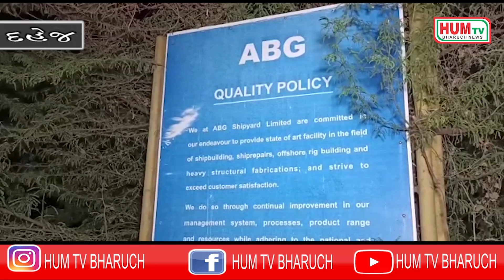ABG શિપયાર્ડનું દેશનું સૌથી મોટું કોર્પોરેટ કૌભાંડ બહાર આવ્યા બાદ ૪૦૦ કર્મચારીઓએ પણ બળાપો કાઢયો